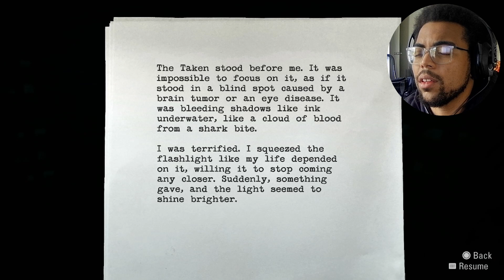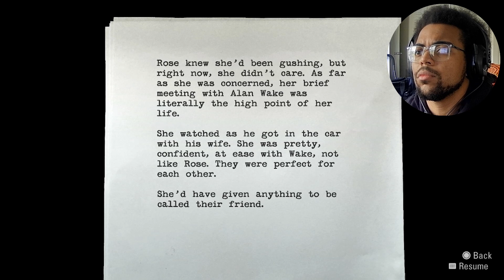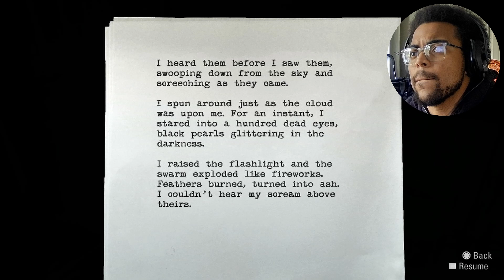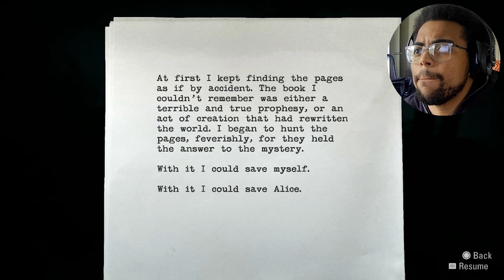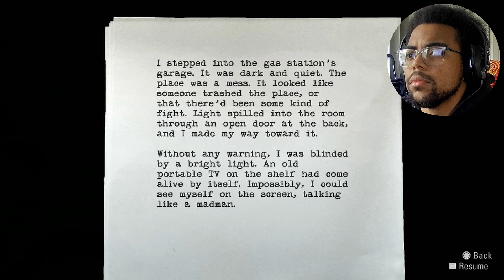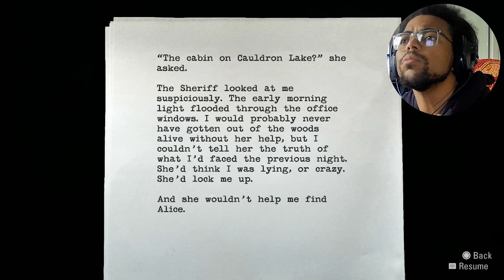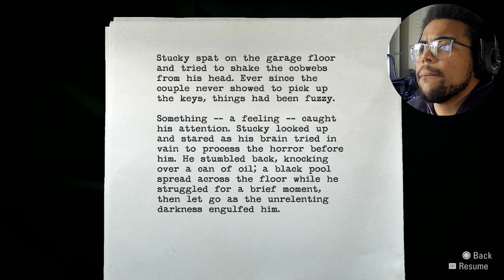Alan Wake #2 | We Lost Our Wife And A Full Week Of Time!!!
Music
Artist: tsurreal
Track: Leave

Artist: Aaron Bow, Byrd & Teddy Walton
Track: Roddy Ricch - Aston Martin Truck (FL Studio Remake + Free FLP)

Artist: KO8beatz
Track: [FREE] Lucki x Destroy Lonely Type Beat 2023 - ''MILAN''